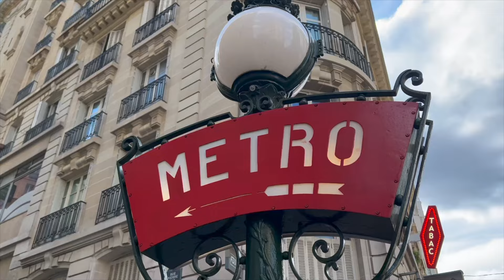Drinking Wine By The Seine & The Luxembourg Gardens | Paris: Vlog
Sadly this is it, friends. Our last day in Paris was so beautiful and yet, bitter sweet. We packed it full of all the things we'd either missed or intentionally "saved the best for last." Come with us as we take our covid tests for re-entry into the US, stop for some delicious coffee, and visit a few familiar filming locations from Emily In Paris. Later, we fight wild wind storms + read our books in Le Jardin Du Luxembourg, ride the hot and extremely crowded funicular up to the Sacre Coeur, & leisurely stroll through Montmartre to eat French onion soup.
You'll be glad you stuck around until the end with us as we finish the day with grocery store wine by the Siene with a stunning view of the Eiffel Tower's sparkle!

We hope you've enjoyed travelling with us to Paris! Let us know in the comments below what your favorite experience in Paris has been, and let us know if you have ideas on what you'd like to see in our future vlogs!